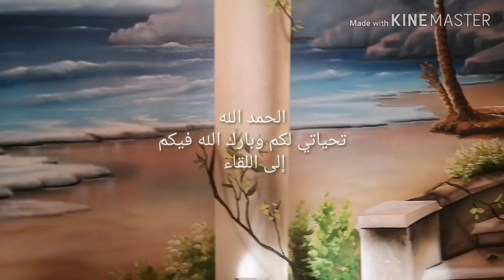جداريات الرسام مصطفى جوهر هاشم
احدث طرق الرسم الجداري والوحات الفنيه
طريقة رسم لوحه نيه علي الحائط
طريقة رسم منظر طبيعي
احدث طرق لتعليم الرسم
طريقة رسم شجره علي الحائط
طريقة رسم نخله
الالوان المستخدمه في رسم الحوائط
كورس تعليم الرسم الجداري
كيفية رسم شجره
ازاي ترسم لوحه فنيه
ازاي نرسم منظر طبيعي
شرح مفصل وبسيط لاحدث طرق الرسم الجداري
شرح مفصل لطريقة رسم لوحه فنيه من الالف للياء
اسرار الرسم علي الحوائط#
اثار وكنوز فنية
رسام من الألف للياء
جواهر فنية خالدة
الإبداع والطبيعة والفن مع العالمي مصطفى جوهر هاشم
هتتجنن لما تشوفها
مش هتقدر تمسك نفسك من جمال اللي هتشوفة في الفيديو
الله علي جمالو
لوحة من جمال الطبيعة
شئ ياخد العقل
The latest methods of wall painting and art paintings
How to draw a painting on the wall
How to draw a landscape
The latest ways to teach drawing
How to draw a tree on the wall
How to draw a palm tree
Colors used in drawing walls
Course teaching mural drawing
How to draw a tree
How to paint an art painting
How do we draw a landscape?
A detailed and simple explanation of the latest methods of wall painting
A detailed explanation of how to draw an art painting from the ground up
Wall Painting Secrets #
Antiquities and artistic treasures
Painter from A to Z
Timeless jewels of art
Creativity, nature and art with the international Mustafa Gohar Hashem
You will go crazy when you see it
You will not be able to capture yourself from the beauty you will discover in the video
God is Ali Jamalo
A painting of the beauty of nature
Something that takes the mind